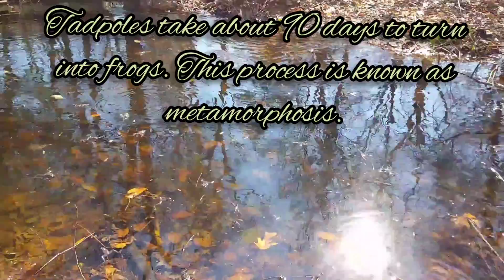A Wood Frog Chorus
As we move closer to spring, you might hear an unusual noise coming from a pond. As Wood Frogs emerge from their winter slumber, males sing their song in order to attract a mate. This is a Wood Frog chorus.